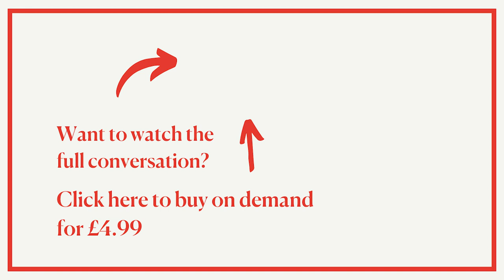Francis Fukuyama and John Gray on Russia and the End of History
Political scientist Francis Fukuyama and philosopher John Gray discuss why Russia didn’t become a liberal democracy after the fall of communism in 1989.

Best known for arguing that liberal democracy would mark ‘the end of History’, Francis Fukuyama has spent much of the last 30 years responding to questions about his contested prediction. In this conversation, he is joined by British political philosopher John Gray, who rejects the idea of universal liberal values and human progress.

While Fukuyama believes that the Russian invasion of Ukraine is a wake-up call for the West to rekindle the true spirit of 1989,  Gray argues that the triumph of liberalism is far from inevitable.

This clip is from the Intelligence Squared event ‘Is Liberalism Obsolete?’ recorded on 22 March 2022.

About Intelligence Squared:

Intelligence Squared has established itself as the leading forum for live, agenda-setting debates, talks and discussions around the world.

Our aim is to promote a global conversation that enables people to make informed decisions about the issues that matter, in the company of the world's greatest minds and orators.

Brilliant minds, debate, online events, ask your questions. Try Intelligence Squared +

WHAT IS INTELLIGENCE SQUARED+?

Intelligence Squared+ brings you live, interactive events online every week. You can ask your questions to our speakers, vote in live polls and interact with other members of the audience. Your subscription will give you access to multiple events, live and on-demand, featuring the world’s top thinkers and opinion formers.